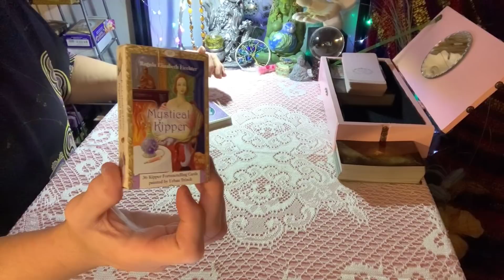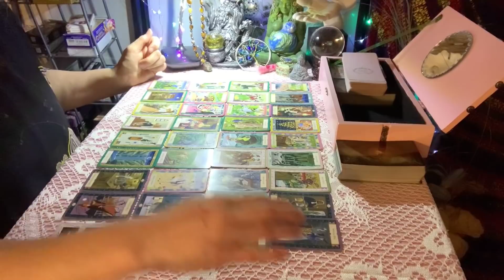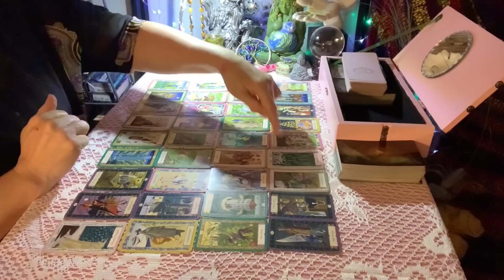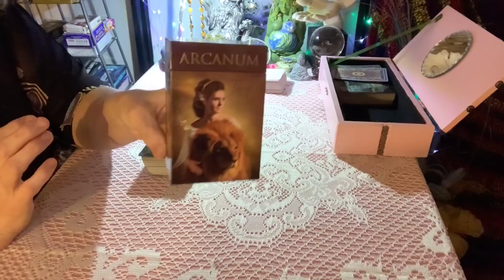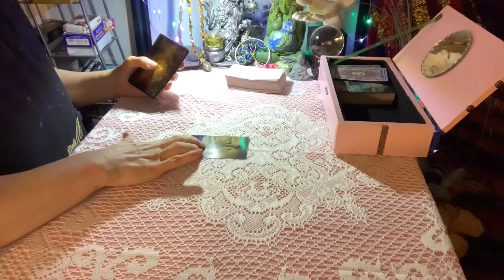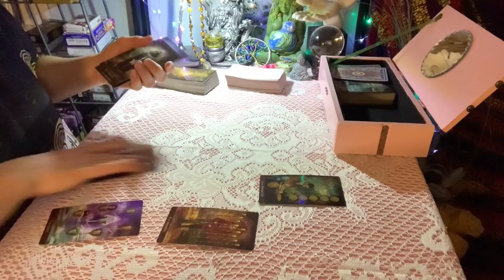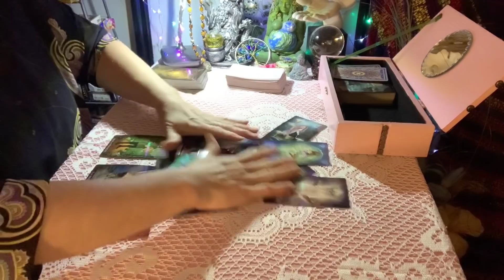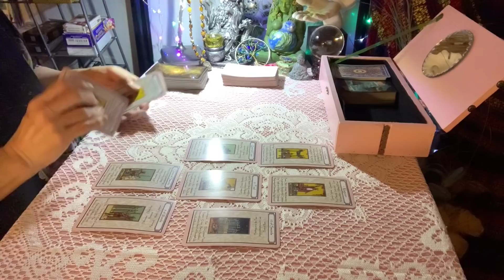Grand tableau on Michael Cohen and his book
Hi, I’m a Colorado widow, and grandmother, who began studying tarot in my 20’s.

For payment, I take donations made through my PayPal account; which is

And I also barter for readings.

If you craft, paint, or build things, I’ll trade you.

If you do things I haven’t even thought of, I’ll trade you.

Mailing Address:
Sheila @ Celtic Tarot
1670-F E. Cheyenne Mountain Blvd. #125

I would also be delighted with a pay-it-forward plan, which means I read for you and you recommend me; or you help me advertise.

I barter because it feels more like love.

Have a wonderful and joyous day.
Sheila

 Written and edited by:
Julia Robb